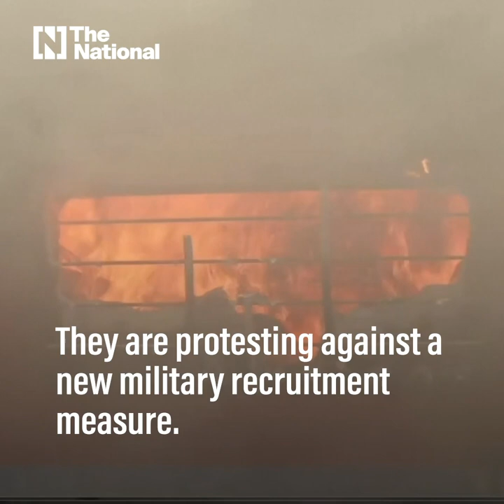Indian trains set ablaze in protests against military hiring changes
The new government process aims to bring in more people on short, four-year contracts to lower the average age of personnel